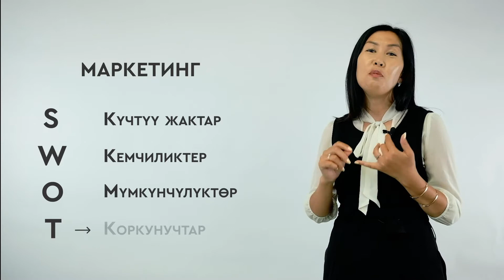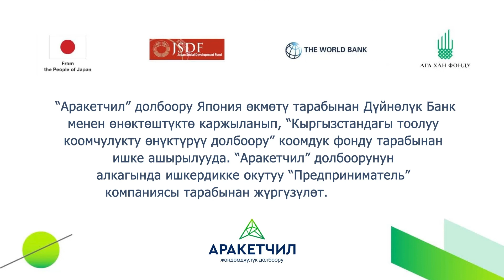Маркетинг - Элира Турдубаева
Роликтер "Аракетчил" долбоорунун алкагында иштелип чыккан, ал 18 жаштан 34 жашка чейинки жаштарды эмгек рыногуна даярдайт, алардын ишкердик жөндөмдөрүн жергиликтүү рыноктордун керектөөлөрүнө ылайык өнүктүрөт. Долбоор Жалал-Абад, Ош жана Баткен облустарынын 42 максаттуу районунда 4000 жаш кыздарды жана эркектерди жумуш менен камсыздоону көздөйт.

"Аракетчилди" Ага Хан Фонду ишке ашырат жана Япония Өкмөтү жана Дүйнөлүк Банк тарабынан каржыланат.

Ролики были созданы в рамках проекта "Аракетчил", который готовит молодежь от 18 до 34 лет к рынку труда, развивая их навыки предпринимательства в соответствии с потребностями местных рынков. Проект стремится обеспечить занятость и трудоустройство 4000 молодых женщин и мужчин в 42 целевых районах Жалал-Абадской, Ошской и Баткенской областей.

"Аракетчил" реализуется Фондом Ага Хана и финансируется Правительством Японии и Всемирным Банком.